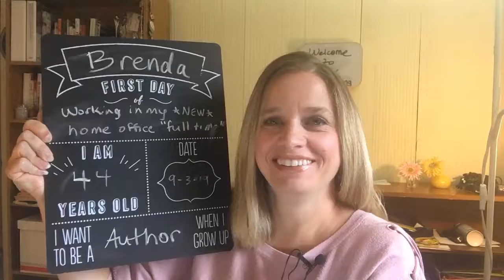You're Never Too Old to Dream - "First Day" Board - Take Action Tuesday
It's back to school season. You know those "First day" boards that the kids filled out? I was inspired to fill one out for myself.

You're Never Too Old to Dream , and this is my "First Day" Board that I shared with my network as a "Take Action Tuesday" feature. I hope this inspired YOU!.